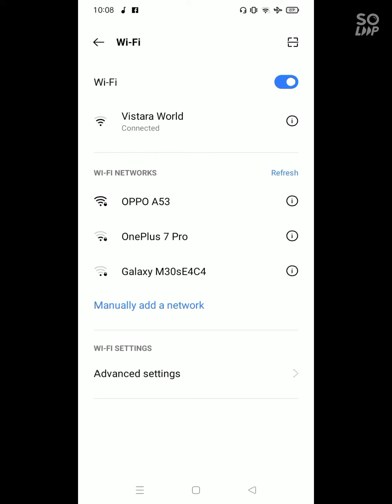Bangladesh to India Airport Shorts।।